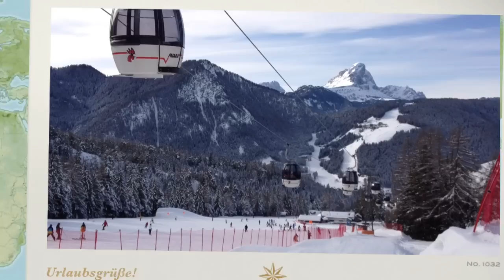Kronplatz Trailer 2013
Kurzer Trailer vom schönsten Skiberg Südtirols, dem Kronplatz.

Die Musik zum Film wurde freundlicherweise bereitgestellt von:

"Soundsache Electronic Pop"

Titel: "Lebenslust"
Album: "Klangfarben"